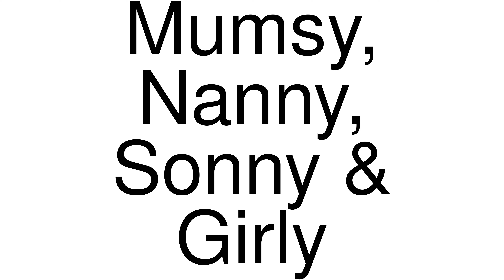How to Pronounce correctly Mumsy, Nanny, Sonny & Girly (Movie)